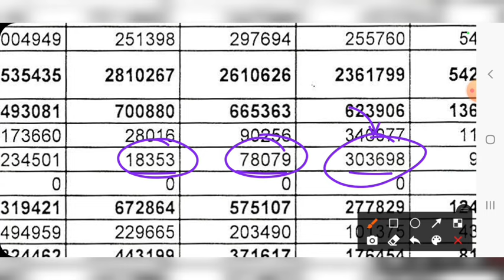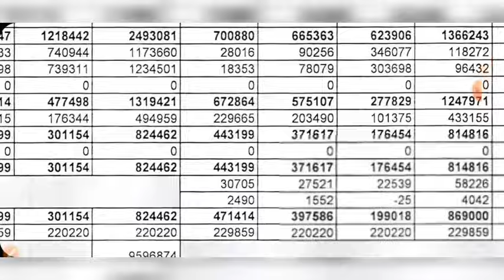PNB BANK Q2 RESULT 2025 | PNB SHARE LATEST NEWS | PNB SHARE PRICE TARGET